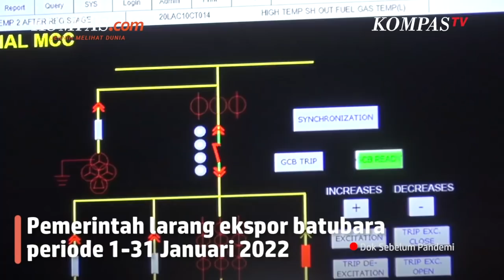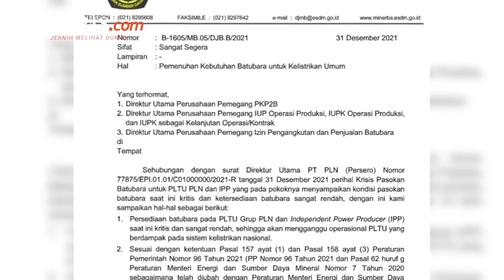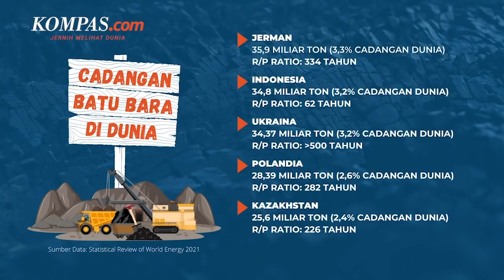Dilarang Ekspor Batubara, Indonesia Masuk Daftar Negara Pemilik Cadangan Batubara Terbesar di Dunia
Pemerintah secara resmi melarang ekspor batubara selama sebulan yaitu periode 1-31 Januari 2022.

Larangan ini berhubungan dengan krisis nya pasokan batubara di Indonesia yang terungkap melalui surat Nomor-B1605/MB.05/DJB.B/2021 yang diterbitkan Kementerian Energi dan Sumber Mineral (ESDM) melalui Direktorat Jenderal Mineral dan Batubara (Ditjen Minerba)

Namun berbanding terbalik dengan prestasi Indonesia sebagai pengekspor batubara terbesar ke-2 dunia setelah Australia.

Negara mana saja yang memiliki batubara terbesar di dunia ?

Penulis: Muhammad Choirul Anwar
Penulis Naskah: Novyana ND
Narator : Novyana ND
Video Editor: Adimas Afif Nugroho
Produser: Deta Putri Setyanto